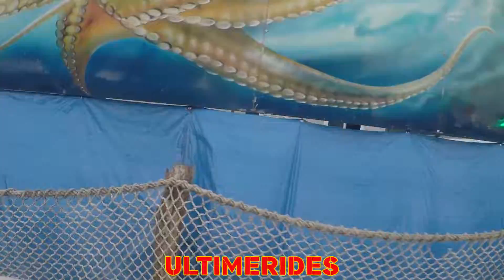Crazy Kraken (Onride) Foire du Trône Paris 2019